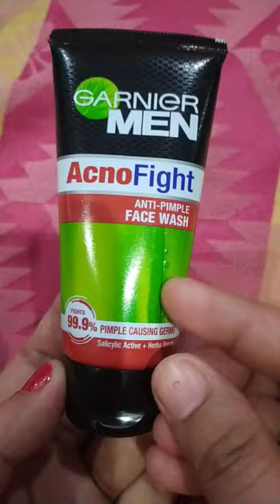GARNIER MEN Acno fight anti pimple face wash